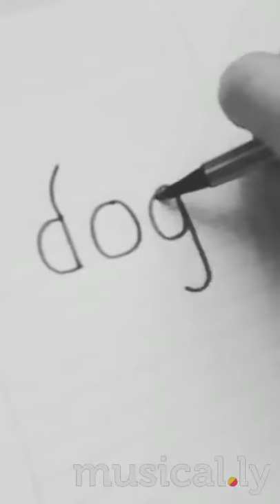Dog malen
Video von Nancy